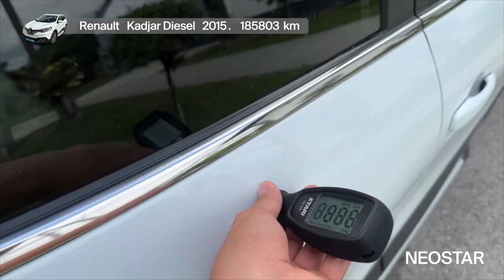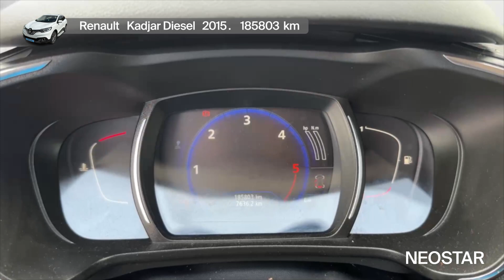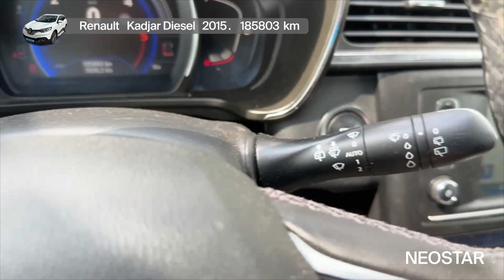Automobil koji se snalazi u tvom svakodnevnom životu - Renault - Kadjar Diesel - 50011